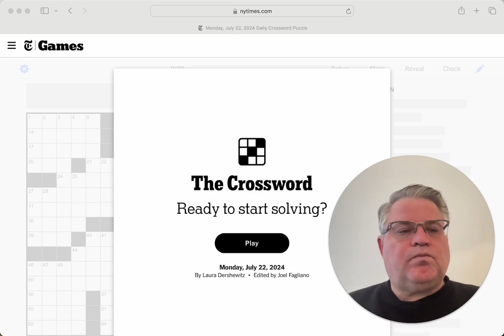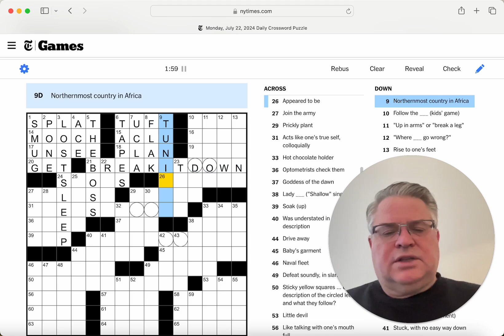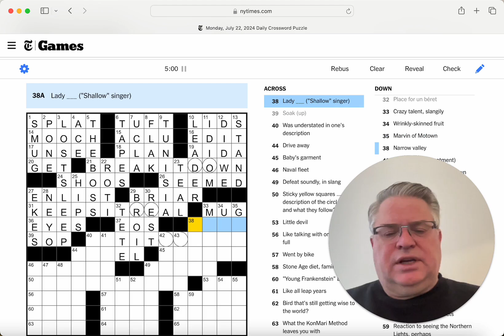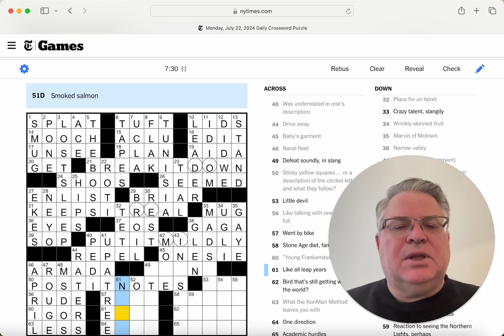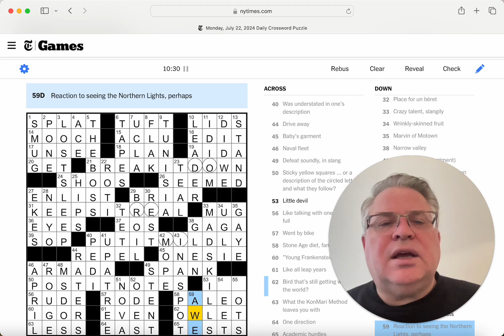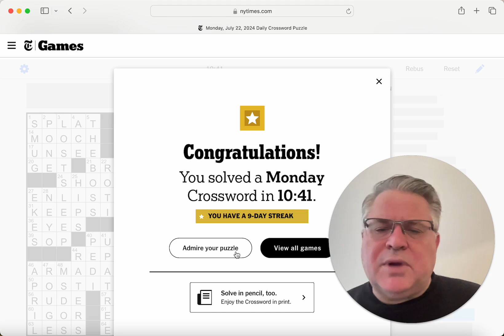When you know the notes to sing... NY Times Monday Crossword by Laura Dershewitz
Hi, I'm John Appleseed, the crooning cruciverbalist. I enjoy solving crosswords and other puzzles. They always make me think, often make me laugh, and occasionally make me break into song. Let me know in the comments if there's a puzzle you'd like to see me try on the channel, or a song you'd like me to work in to a future solve.